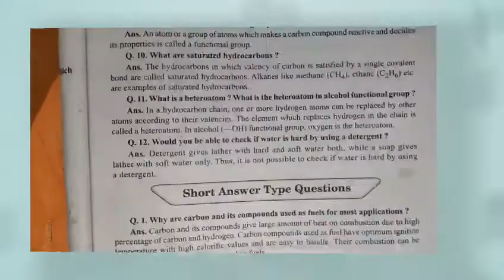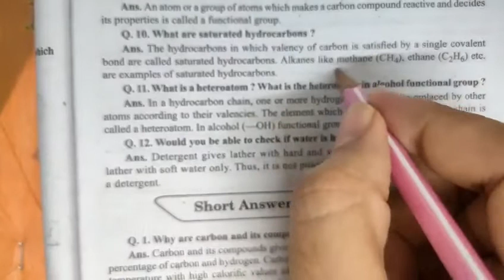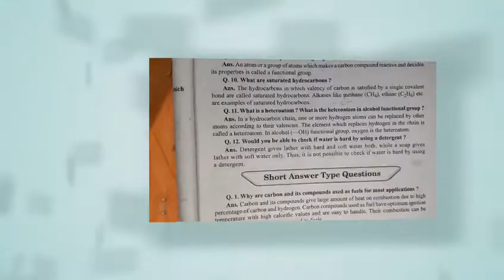what are saturated hydrocarbons | carbon and its compounds | science | class 10th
Key Areas Covered in this session:
1. what are saturated hydrocarbons

pnt coaching classes by naresh tejwani class 10 science class10 class 10 chapter 4 carbon and its compounds

what are saturated hydrocarbons